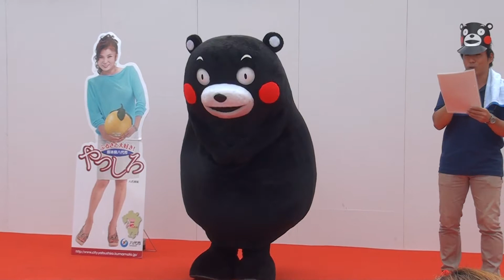141011_くまモン[02]勤労観感謝の日を表現する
熊本県の観光と物産展で、せんちゅうパル南広場に出没したくまモン。八代妙見祭の開催日クイズのヒントのため、勤労感謝の日を表現する。